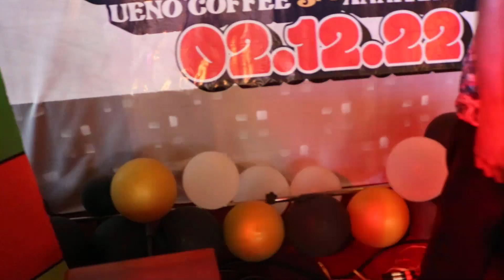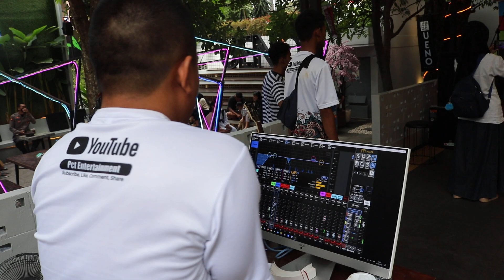Sound FULL SET PCT Entertainment lomba akustik UENO coffee madiun